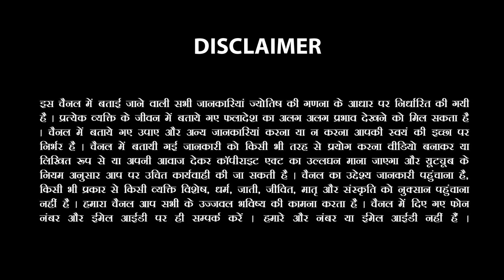19 July 2023 जानिए आज का राशिफल ज्योतिषाचार्य सचिन सिक्का के साथ।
जानिए आज का राशिफल साथ ही सूर्योदय व सूर्यास्त का सही समय।

क्या है आज की तिथि व सही नक्षत्र। साथ ही क्या है आज का सही पंचांग।

साथ ही वीडियो के अंत में आप जानेंगे आज का महाउपाय।

-मेष राशि (प्रसन्नता बनी रहेगी)
-वृषभ राशि (घर खरीदने के हैं योग)
-मिथुन राशि (बच्चो से मिलेगा शुभ समाचार)
-कर्क राशि (पुराने मित्रों से संपर्क होगा)
-सिंह राशि (अविवाहित लोगों को मिलेगा विवाह का प्रस्ताव)
-कन्या राशि (खर्चा बढ़ सकता है)
-तुला राशि (भाई बहनो का साथ मिलेगा)
-वृश्चिक राशि (घर में परेशानी रहेगी)
-धनु राशि (जीवन साथी से रिश्ते मधुर रहेंगे)
-मकर राशि (रुका हुआ धन होगा प्राप्त)
-कुम्भ राशि (प्रेमी-प्रेमिका को मिलने का अवसर प्राप्त होगा)
-मीन राशि (जीवन साथी से सम्बन्ध उत्तम रहेंगे)